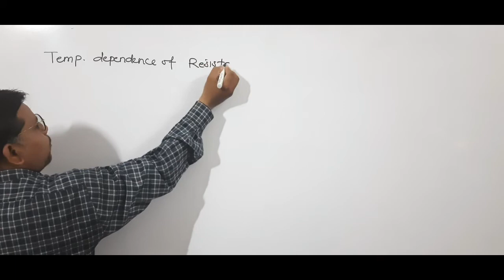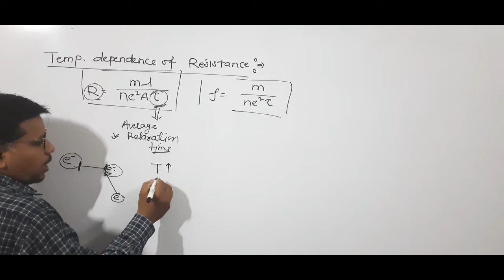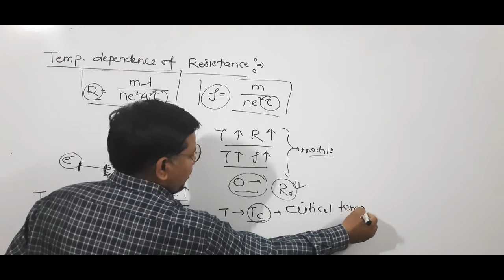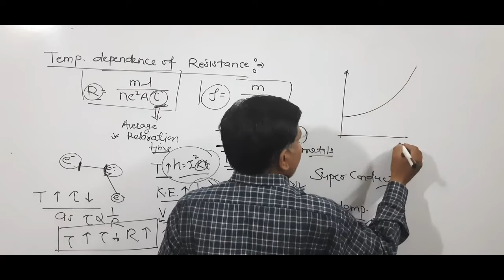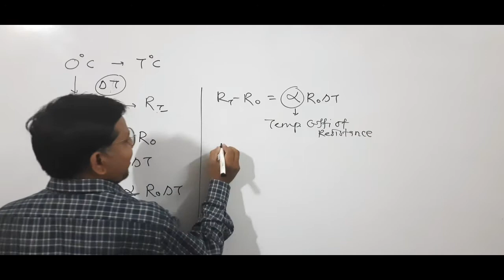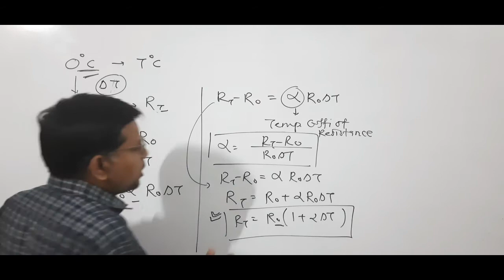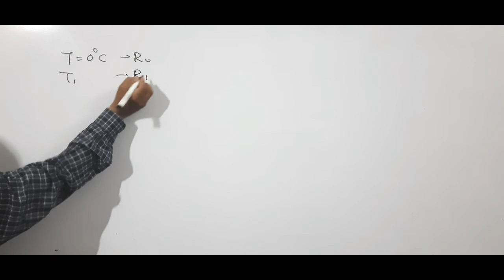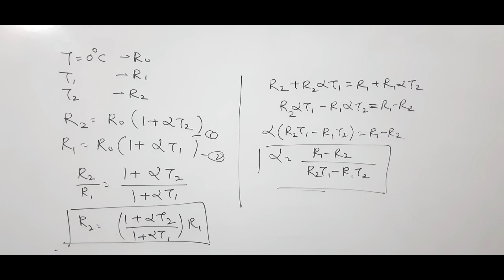electric current : 14